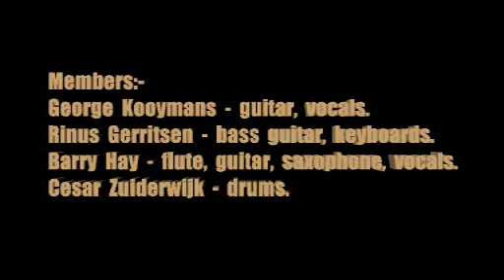Golden Earring:-'Jangalene'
From the album:-'Together' (June 1972)